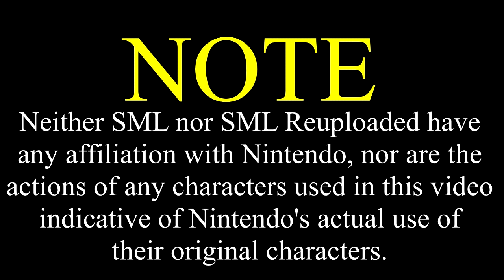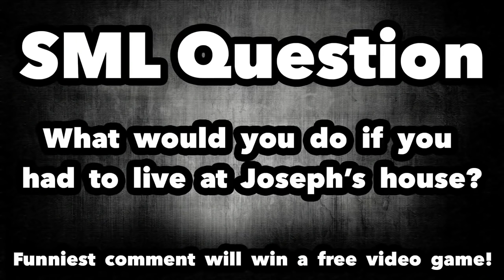SML Movie: Joseph's House [REUPLOADED]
Original Description: Bowser Junior and Cody go to Joseph's mansion.